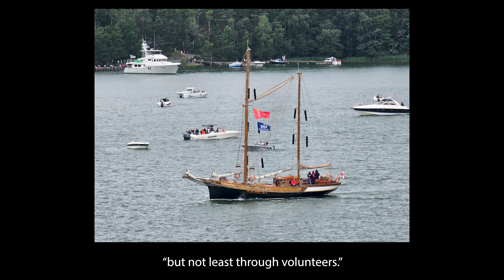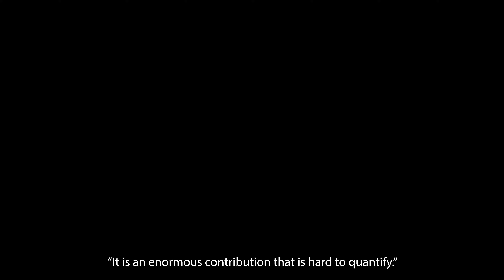Tall Ships Race 2024: Mariehamn to Szczecin | History, Stories & 4K Drone Footage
In Swedish below.

Join us as we delve into the captivating journey of the Tall Ships Race 2024 from Mariehamn to Szczecin. In this video, we explore the rich history and stories behind this iconic event, featuring stunning 4K drone footage of some of the most beautiful sailing ships.

The Tall Ships Race is a renowned maritime competition that alternates between four different waters in Europe and returns to the Baltic Sea every four years.

Mariehamn, known as the mecca of maritime activities, first hosted the Tall Ships Race in 1988, a monumental event remembered by many Ålanders.

Though fewer ships participate this year compared to 1988 and pre-pandemic races.
The even holds significant cultural and historical importance.

In this video, we highlight how Mariehamn, in collaboration with the Åland Sailing Society, has successfully organized the event, attracting around 250 volunteers and involving 40 Ålandic youth deployed on various ships. These young sailors gain invaluable experiences and memories that last a lifetime, embodying the society's mission to preserve the Ålandic people's seamanship and passion for the sea.

Despite the challenges posed by the pandemic and current geopolitical situation, the Tall Ships Race continues to grow, with 59 sailing ships participating this year. Watch as we capture the essence of this incredible event, celebrating maritime heritage and the spirit of adventure.

Links

På Svenska

Följ med oss när vi utforskar den fascinerande resan med Tall Ships Race 2024 från Mariehamn till Szczecin. I den här videon går vi in på den rika historien och berättelserna bakom detta ikoniska evenemang och visar fantastisk 4K-drönarfilm av några av de vackraste segelfartygen.

Tall Ships Race är en välkänd maritim tävling som alternerar mellan fyra olika vatten i Europa och återvänder till Östersjön vart fjärde år.

Mariehamn, känt som sjöfartens mecka, var värd för Tall Ships Race första gången 1988, ett monumentalt evenemang som många ålänningar minns.

Trots att färre fartyg deltar i år jämfört med 1988 och tävlingarna före pandemin, har evenemanget stor kulturell och historisk betydelse.

I den här videon lyfter vi fram hur Mariehamn, i samarbete med Ålands Segelsällskap, framgångsrikt har organiserat evenemanget, attraherat runt 250 volontärer och involverat 40 åländska ungdomar som är utplacerade på olika fartyg. Dessa unga seglare får ovärderliga erfarenheter och minnen för livet och förkroppsligar sällskapets uppdrag att bevara ålänningarnas sjömanskap och kärlek till havet.

Trots de utmaningar som pandemin och den nuvarande geopolitiska situationen medfört, fortsätter Tall Ships Race att växa, med 59 segelfartyg som deltar i år. Se när vi fångar essensen av detta otroliga evenemang, firar vårt maritima arv och äventyrens anda.